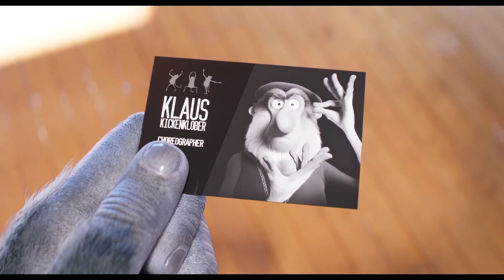Співай 2 - фінальний трейлер (український)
Дивіться фільм «Співай 2» у кінотеатрах «Планета Кіно» з 30 грудня 2021 року.
Жанр: мультфільм, комедія, сімейний
Режисер: Гарт Дженнінгс, Крістоф Лурделе
В ролях: Терон Еджертон, Гарт Дженнінгс, Скарлетт Йоганссон, Різ Візерспун, Меттью МакКонахі

Хіба можна спокійно сидіти на місці, коли у душі лунає музика, а спів сам виривається назовні? Дикобразиха Еш (Скарлетт Йоганссон), Горила Джоні (Терон Еджертон), Свиня Розіта (Різ Візерспун) та багато-багато інших учасників співочого конкурсу добре пам’ятають наскільки сильно спів змінив їхні життя. Тож коала Бастер Мун (Меттью МакКонахі), напевно, має організувати щось новеньке. Не пропадати ж таланту!

Анімаційний фільм «Співай 2» від студії Illumination Entertainment випускає компанія Universal Pictures. Це продовження однойменного мультфільму, що вийшов на екрани у 2016 році. Проект став першим у світі анімаційним мюзиклом. Герої переспівали близько 30 всесвітньо-відомих хітів. Ці пісні у виконанні тварин, тобто акторів, які їх озвучували, тривалий час трималися у різних хіт-парадах світу. При затратах на виробництво у 75 млн доларів мультфільм зібрав у світовому прокаті близько 635 млн доларів. Про роботу над продовженням оголосили у 2017 році.